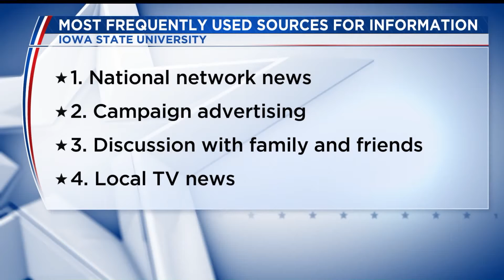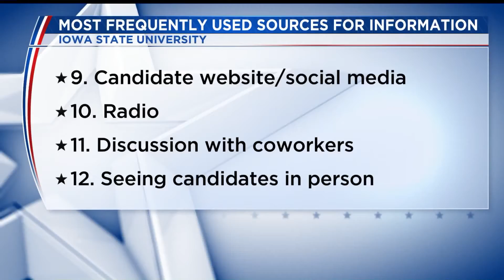Iowans use a variety of sources when deciding which candidate to support